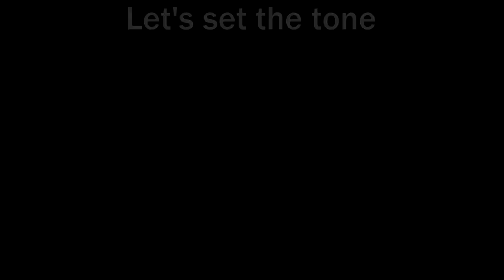Sa(d)turday Overwatch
ITS BEEN SO LONG.

Overwatch on a Saturday is a bit of a safari. Some of these players brains will not reach triple digit IQs until 2021.

I've been streaming almost every day and then wondering why I don't have time for YouTube. Funny thing. Now I'm using Sundays at editing days so expect funny content every Monday!

These clips came live from my Twitch, streaming every day except Sundays at 19:00 UTC